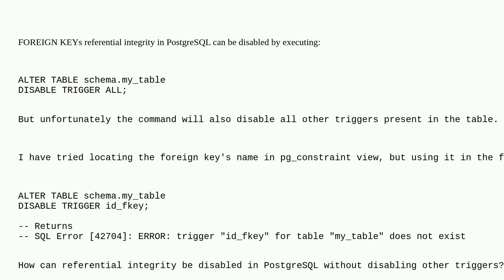Dba: How to disable FOREIGN KEY referential integrity trigger in PostgreSQL without disabling oth...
How to disable FOREIGN KEY referential integrity trigger in PostgreSQL without disabling other triggers in table?

A special thanks goes out to the awesome community

  foreign-key trigger postgresql